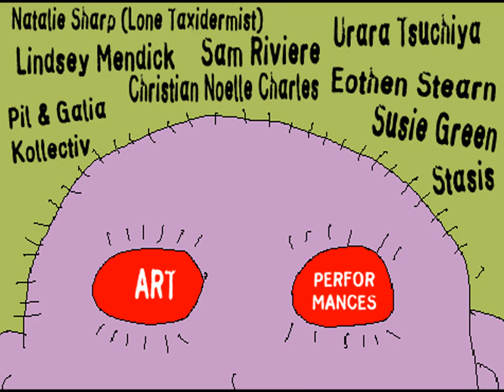ROMANTI CRASH!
Curated by Sian Dorrer (ACID PRAWN) and Matilda Strang (SUPERNORMAL), ROMANTI-CRASH! for Jupiter Campout (28-29 July 2018).

"A truly memorable, very funny night, spent revelling in art, music and nature." - The Quietus